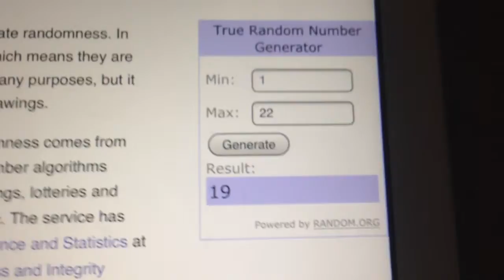Pick a pop